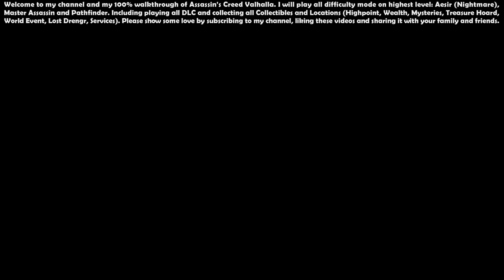Assassin’s Creed Valhalla (Aesir - Master Assassin) - 100% Walkthrough #85 [River Raids Arc Quest]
Assassin’s Creed Valhalla (Aesir - Master Assassin) - 100% Walkthrough Indonesia #85 [River Raids Arc Quest] [Full HD 1080p 60FPS]

00:00 - Start

00:21 - Saint George's Set

01:07 - The Legend of Lugh (Quest)

06:59 - Treasures of River Berbha (Quest), Lugh's Disguise (Gear and Weapons) - [River Berbha] 1/3

18:57 - River Berbha Lugh's Clue

30:48 - Lugh's Helmet (Gear and Weapons) - [River Berbha] 2/3

46:59 - Percussion Arrow (Books of Knowledge) - [River Berbha] 1/1